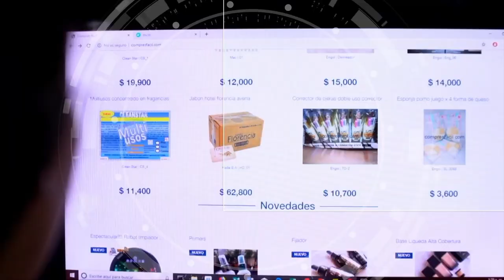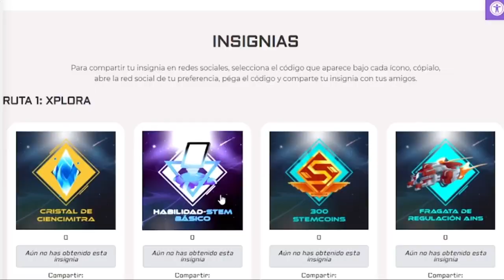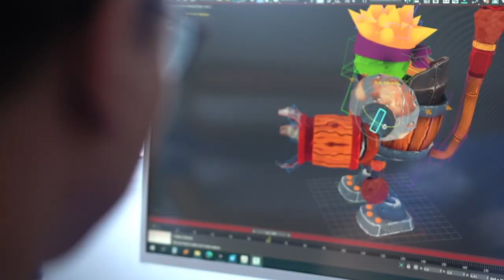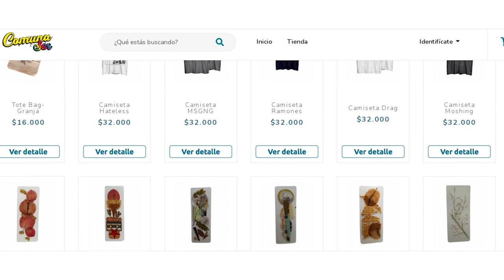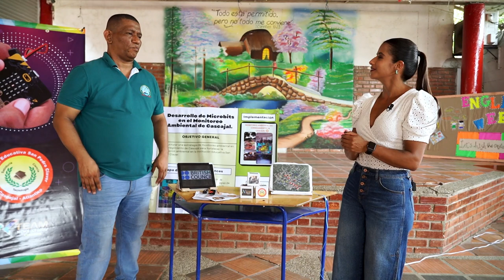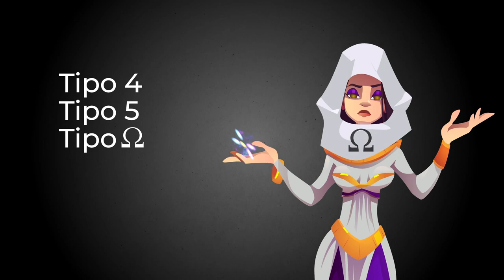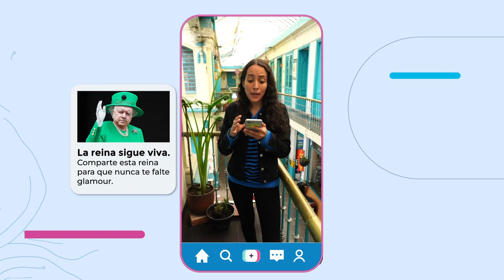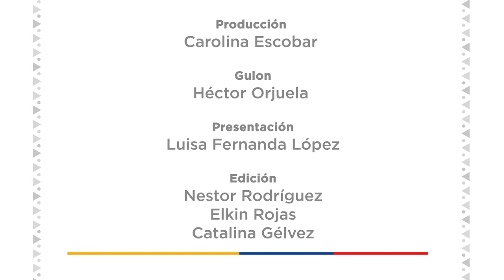Capítulo 18 | Desde Sabanalarga, Atlántico, conocerás la experiencia de beneficiarios de RutaSTEM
RutaSTEM es una iniciativa que acerca a la comunidad educativa a la ciencia, tecnología, ingeniería y matemáticas. En este nuevo capítulo del programa de TV 📺 del Ministerio TIC te presentamos casos de éxito de beneficiarios para que más jóvenes se interesen en estas áreas.